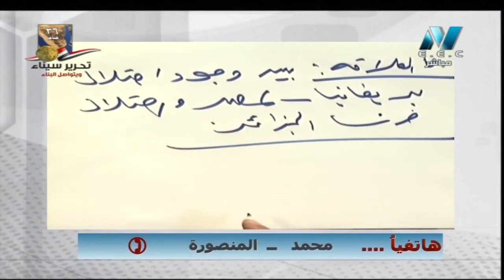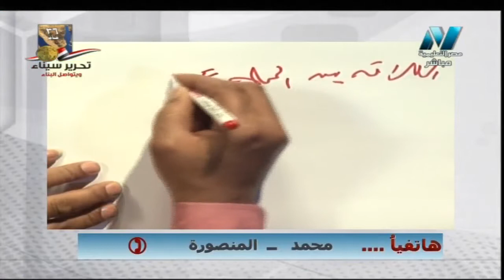تاريخ 3 ثانوي : نداء لمدرسي التاريخ بخصوص سؤال ما العلاقة ( بلاش فوازير / ارحمونا شويه )